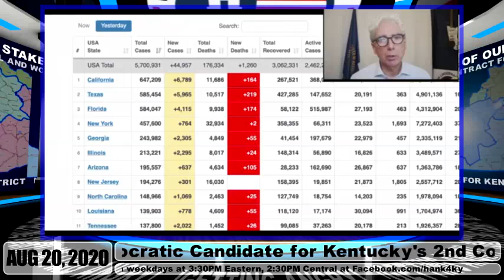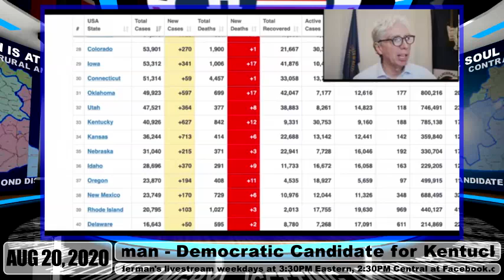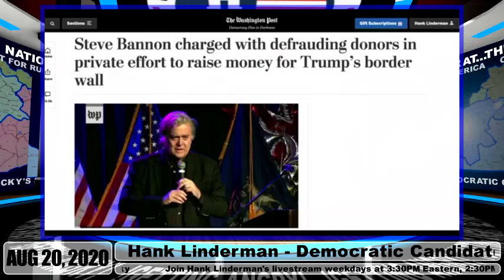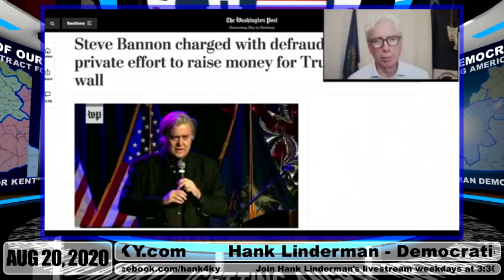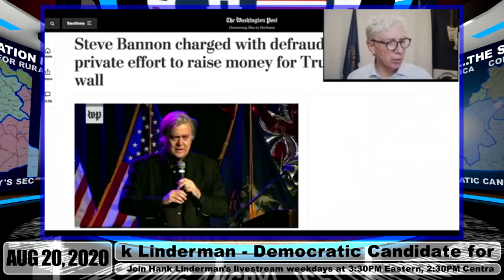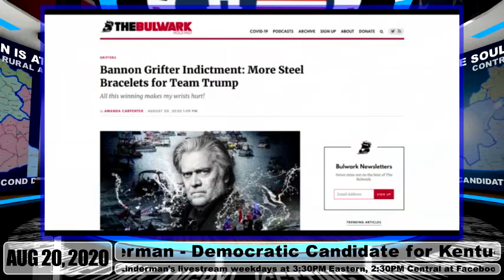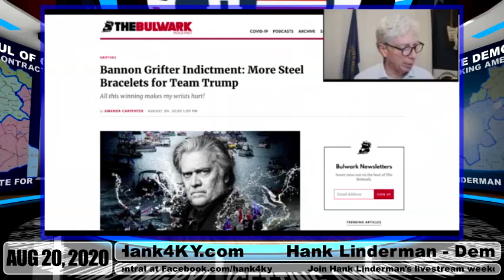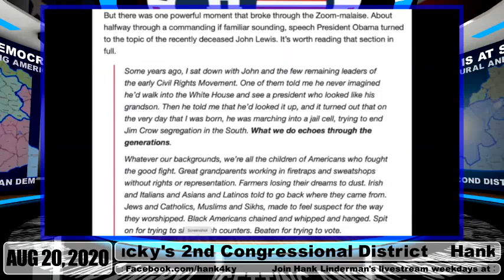08-20-20 ! Getting Angry ! Hank Linderman Candidate Kentucky 2nd talks Medicare For All M4A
Fraud, Health Care, Guest: John Winkelman

Candidate for Kentucky 2nd District Hank Linderman's weekday report.

For far too long, rural America has been abandoned, by government and by business. This has left large parts of the country devastated - with not nearly enough good paying jobs, insufficient health care, obstacles to education and opportunity, and a general feeling of being left behind. This is why I'm running for congress  in Kentucky's 2nd District as a progressive populist Democrat, and helped create 'The Contract For Rural & Working America', a set of aspirational goals for government, including the adoption of Medicare For All and the Green New Deal to bring the economic and environmental benefits to rural Kentucky.